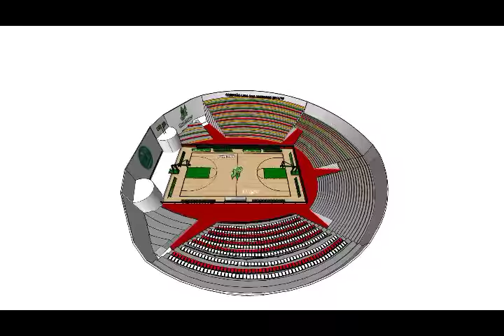EU SOU TORCEDOR BAURU BASKET - PANELA DE PRESSÃO 3D